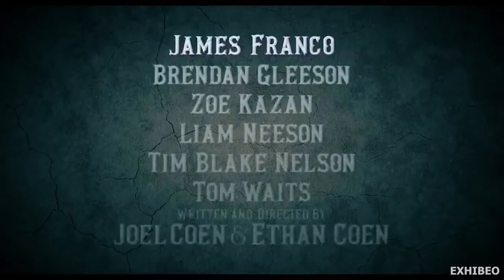The Ballad of Buster Scruggs Trailer